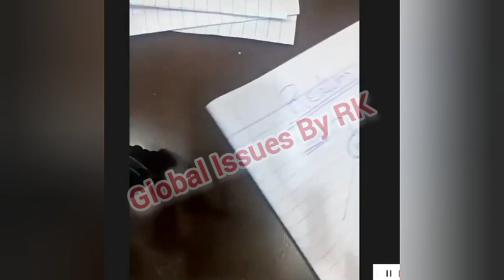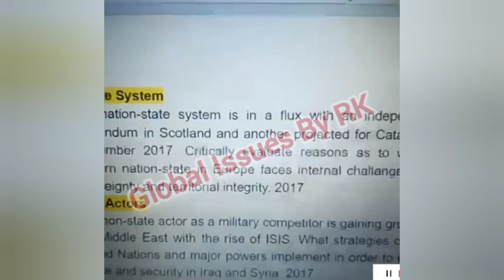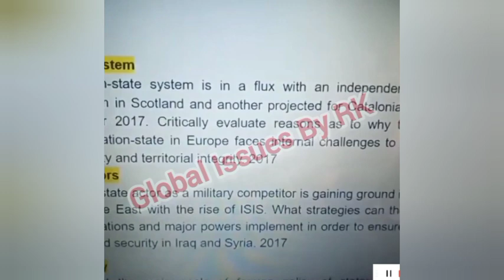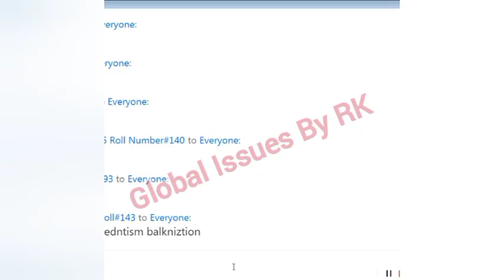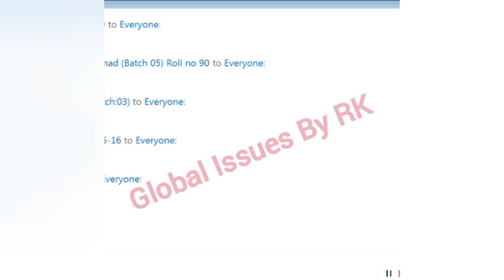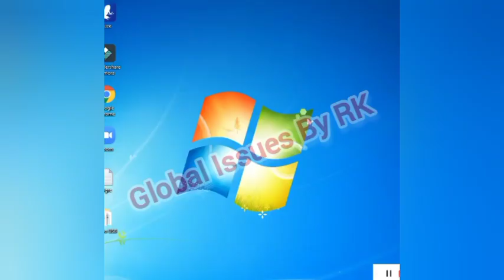CSS IR || Lecture #03 - Global: North Vs South & Realism by Bilal Pasha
CSS Optional Lectures
CSS UPSC International Relations Lectures
CSS IR
Bilal Pasha IR Lectures
Puja Khedkar IAS Scandal
JWT IR Lectures
UPSC IR LECTURES
CSS UPSC CURRENT Affairs
Special Investment Facilitation Council
SIFC
Economic Crisis of Pakistan
World Affairs
Study IQ
world In focus
Ukraine Crisis
Ukraine War
Russia and USA
Western World Order
BRICS+
New World Order
India didnot sign Final Communique Declaration
Putin Xi Jingping Joe Biden
How to Prepare Current Affairs for CSS UPSC
Tips to Prepare Current Affairs By Topper
CSS Gender Studies Lectures
CSS Political Science Lectures
NOA Current Affairs
Sir Farid Ullah Khan
Sindhi for CSS PCS
Free Sindhi Lectures
Nearpeer Sindhi Lectures
AD MoD
AD FIA
AD IB
AD FGO
Latest Jobs
FPSC ads
JWT
NOA
KIPS
ICEP
Khudi Talks
CSS with Dr Hajra
Nearpeer
CSS Lectures
CSS Punjabi
Punjabi for CSS PMS
Free CSS Lectures
CSS Islamic Studies
CSS Essay
CSS Precis and Composition
CSS GSA
CSS Pak Affairs
CSS Current Affairs
CSS IR
CSS Political Science
CSS Gender Studies
CSS US History
CSS British History
CSS Criminology
CSS International Law
CSS Constitutional Law
CSS Governance and Public Policy Policy
CSS Sociology
CSS Environmental Science
CSS Public Administration
Town Planning and Urban Management
CSS Interviews
CSS Toppers